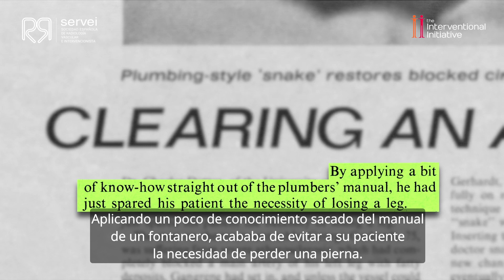El origen de la Radiología Vascular Intervencionista | Without A Scalpel Day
La medicina mínimamente invasiva guiada por imagen surgió a mediados del siglo XX 🚀 cuando el Dr. Charles Dotter en 1964 realizó la primera angioplastia que salvó la pierna de una paciente de una amputación segura.

✅ ¿Quieres conocer toda la historia? ¿De dónde surgió la idea de "destaponar" una arteria para que volviera a circular la sangre por ella? ¿Cómo se hizo sin abrir a la paciente?

Traducción: Sociedad  Española de Radiología Vascular e Intervencionista